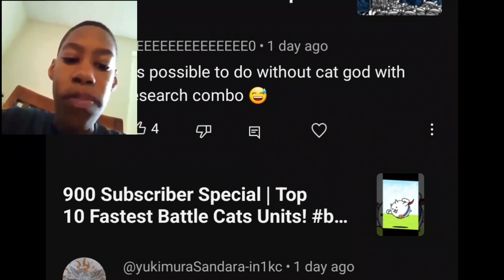Bun Bun VS Phono Spam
t h e  v o i d  c a l l s